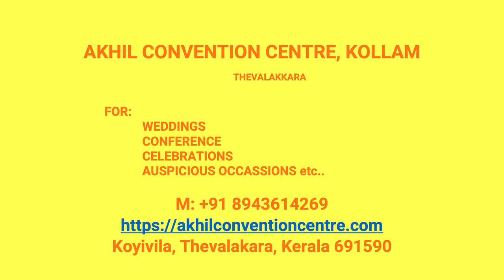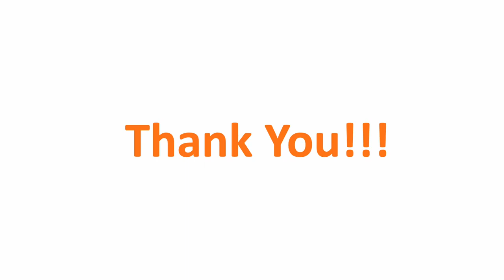Wedding Hall Chandamukku Kollam